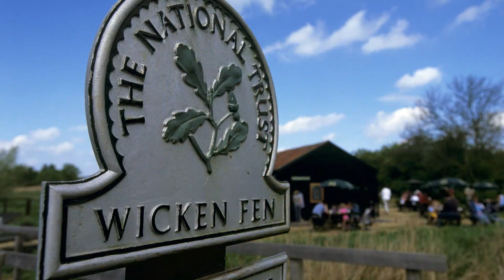The Wicken Fen vision - Sarah Smith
Sarah Smith talks about making space for nature on Cambridge's doorstep. Wicken Fen is Britain's oldest nature reserve, and the Wicken Vision is dramatically expanding this nationally important site for biodiversity while at the same time creating an extraordinary resource for its visitors.

This is part of the Reasons for Optimism speaker series - one of the sessions in EarthOptimism's Stories of Hope programme.

Photo credit: Julia Hammond